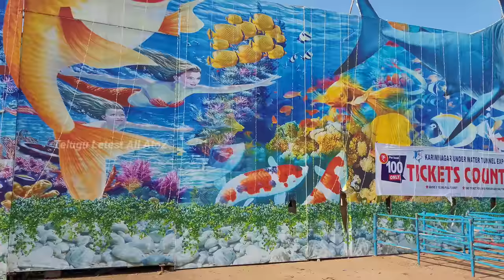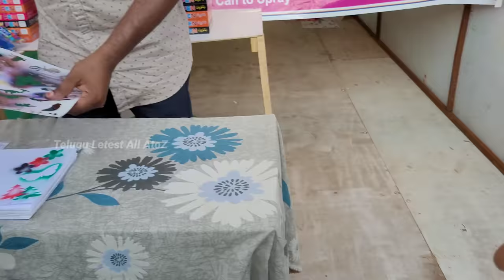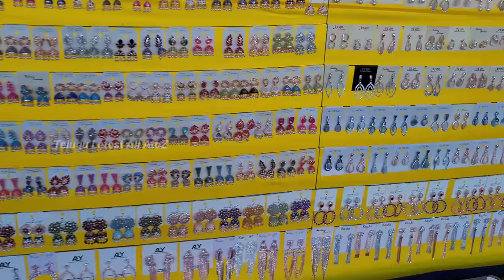అండర్ వాటర్ ఫిష్ టన్నల్ || under water fish tunnel || manu videos || telugu letest all atoz